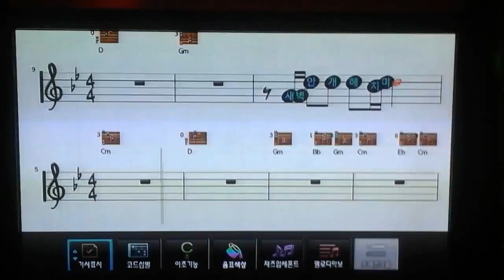국제협상전략연구소 이종선소장 애창곡 첫차/서울씨스터즈